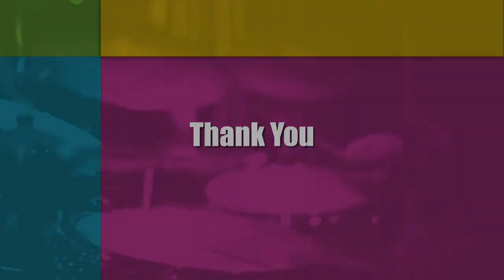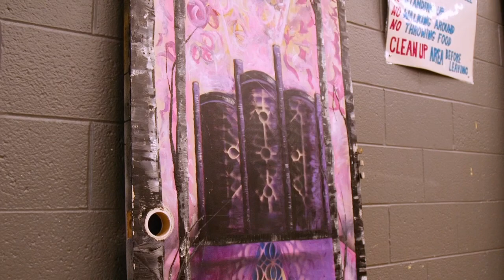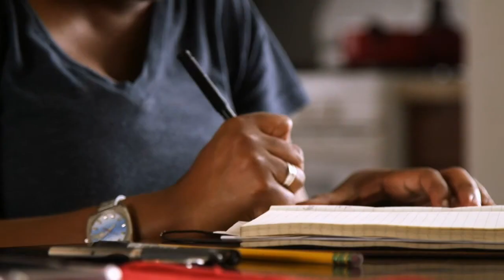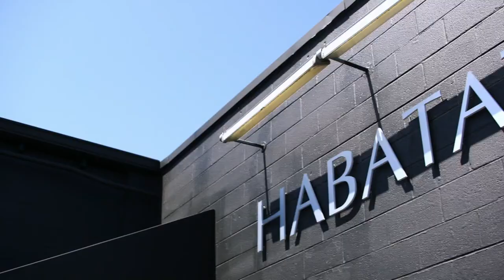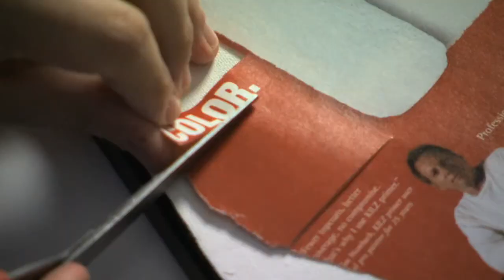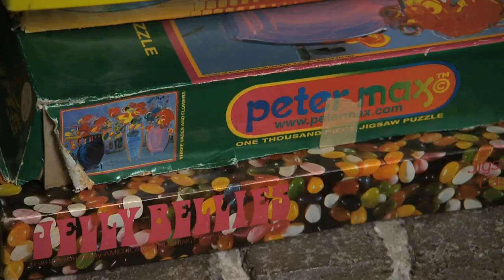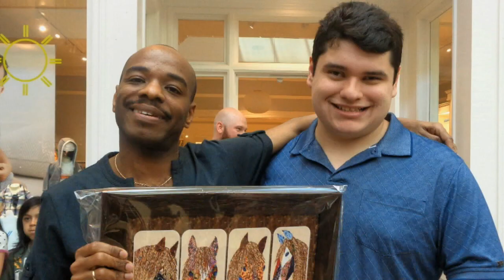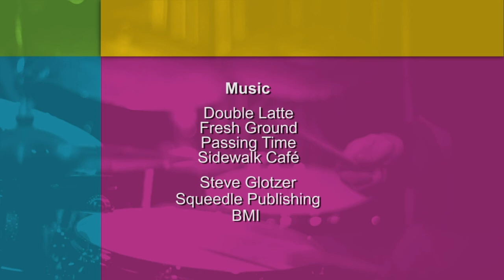Doorways To… | Detroit Performs Full Episode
In this episode of Detroit Performs, artist Donna Jackson develops art projects that strengthen and beautify communities; Artist Grant Czuj finds inspiration in an unlikely place; and artist Grant Maniér finds the calming effect of art. Episode 712